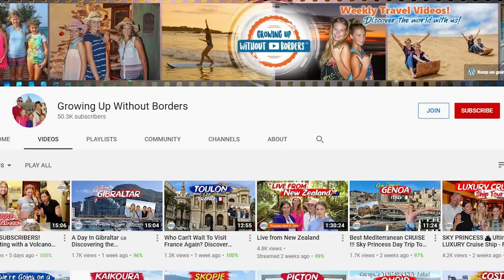ODD Things Kiwi's Do! (part 1). Part 2 available on Growing up Without Borders channel!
- New Zealand is an amazing country, with the people perhaps being some of the nicest in the world...BUT kiwi's can still be pretty odd at times 😅. This is a 2 PART video that outlines some of the weird things that Kiwis/New Zealanders do!  Sometimes you need to be a Kiwi to understand.

In this video with Chantal, we'll cover some of the odd things New Zealanders do! Kiwiamerican and her family of 6 have been living in New Zealand for 5 years. Chantal (Growing up without borders) has been travelling the world with her family of 5 to 100 countries but got stuck in New Zealand last year during Covid.  Tara and Chantal have teamed up to share similar experiences they have had living/traveling around New Zealand!

About Kiwiamericans 🇺🇸 🇳🇿

We are a family of 6 Americans who are living and working in New Zealand and documenting our journey! Our family moved here 5 years ago and love sharing our journey with you.
Join us for weekly videos as we explore what it is like moving to New Zealand, things you should know about where to go, and the cultural differences to expect - should you decide to come here.

If you are thinking about a move or already making your plans to move - I have the resources for you! FREE masterclass

Thinking of a move to New Zealand?  I offer one-on-one consulting services and a training hub to help you with your personal needs!
* CV/Resume writing help
*Interviewing insight
*Q & A to get all your specific questions answered

Amazon Store